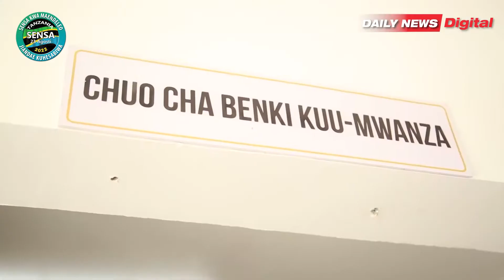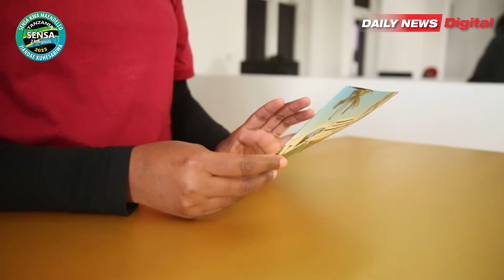TAZAMAl SIFA ZA KUJINGA NA CHUO CHA BENKI KUU